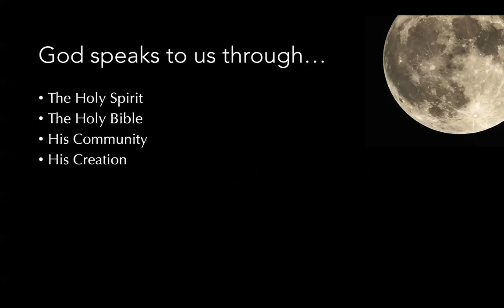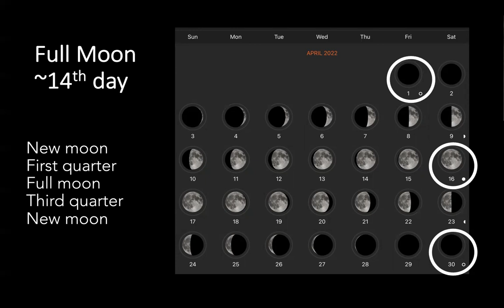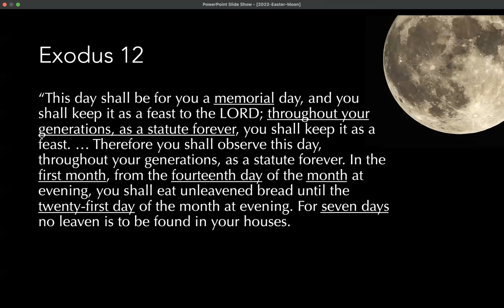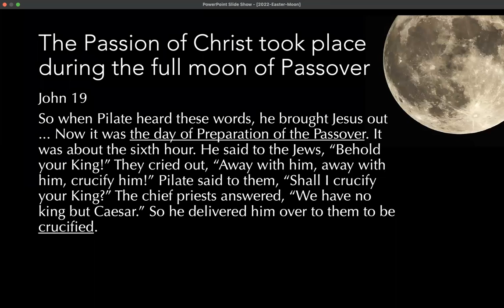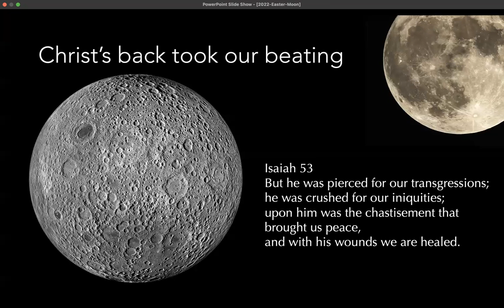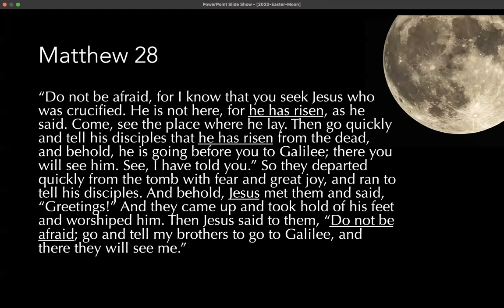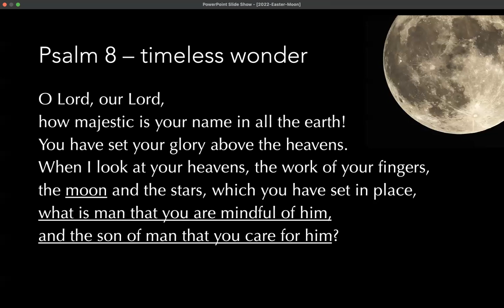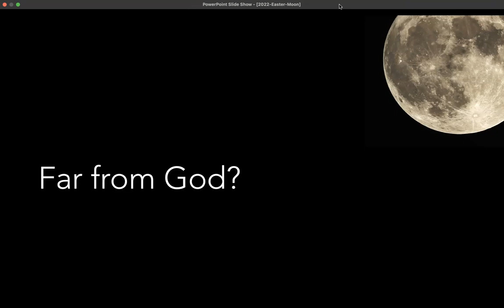Night Light - The eternal witness of Christ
You will never see Easter in the same light.

God gave us the sun and moon for signs, seasons, days, and years. What greater events are there in human history than the birth, death, and resurrection of Christ? Therefore what is the sign in the heavens for Easter?

Find the handout and slides here for points explaining how the mystery and majesty of Christ are reflected in the moon.

Presented by Ashley McGlone at New Song Community Church on Easter Sunday, April 17, 2022.